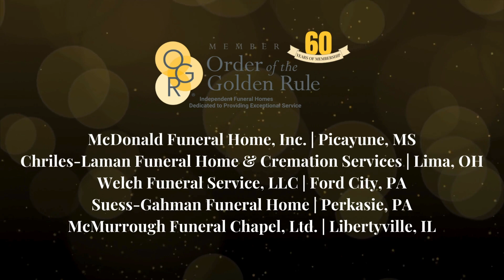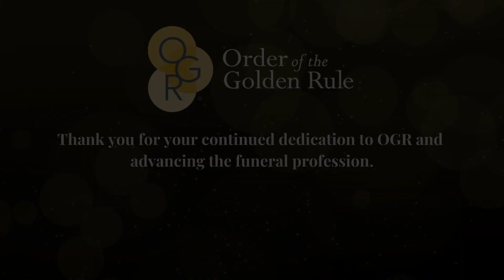2024 OGR Member Milestones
Congratulations to all the OGR member firms who are celebrating milestone! Being a member of OGR signifies a deep understanding and appreciation for the highest standards of funeral service and compassionate care. Throughout their journey, these funeral homes have demonstrated exceptional leadership, integrity, and a genuine passion for upholding the values of the Order of the Golden Rule. Their dedication to serving families during their most vulnerable moments has touched countless lives and left an indelible mark.